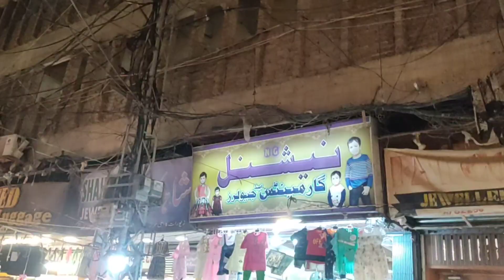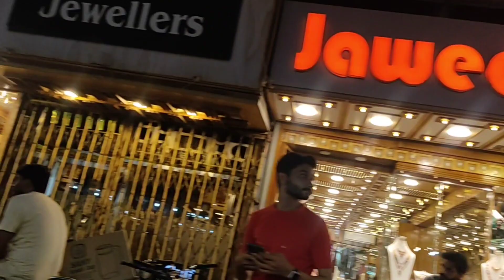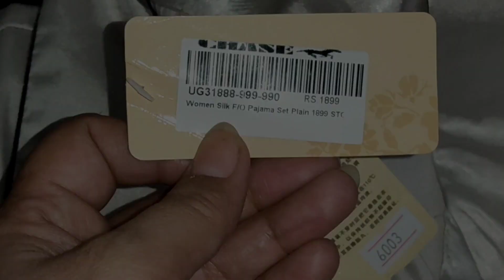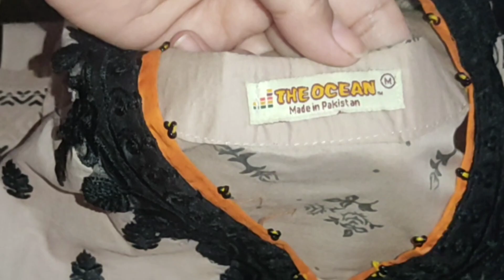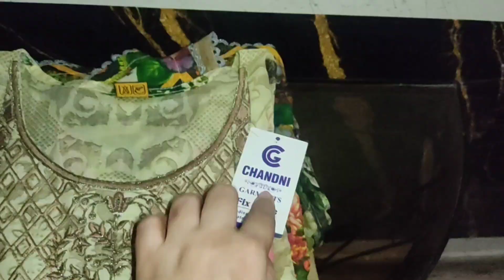Exploring Seasonal Sales at the Oldest Market: A Shopper's Paradise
Exploring Seasonal Sales at the Oldest Market: A Shopper's Paradis

Seasonal sales
Oldest market
Shopping adventures
Sale shopping
Bargain hunting
Shopper's paradise
Historic market
Seasonal deals
Shopping vlog
Local markets
Seasonal shopping tips
Shopping haul
Best deals and discounts
Market exploration
Shopping experience
Shop till you drop
Local shopping
Market tour
Must-visit markets
Seasonal shopping guide
Seasonal Shopping
Sale Shopping
Oldest Market
Shoppers Paradise
Shopping Adventures
Market Exploration
Bargain Hunting
Seasonal Deals
Historic Market
Mehndi shipping
Maion shopping
Bridal shopping
Party shopping
Birthday shopping